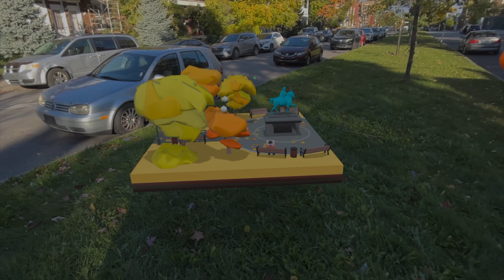in your space with AppleVisionPro App "Spruce Up" try out on iPhone &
Includes items like AutumnTree Toadstool Harvest Wheat Fall Park Diorama MapleLeaf & Pumpkin on Vine